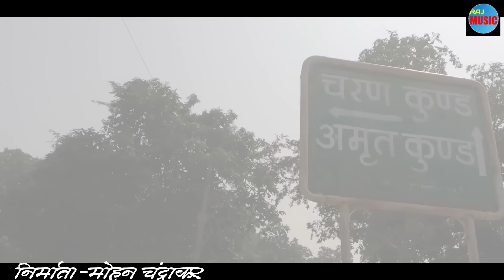GURU GHASIDAS KE MAHIMA || RAJ YADAV || ANITA MANIKPURI || PANTHI GEET || HD VIDEO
ALBUM- GURU GHASIDAS KE MAHIMA
PRODUCER-MOHAN CHANDRAKAR
SINGER - RAJ YADAW,ANITA MANIKPURI,  ANITA MANIKPURI
LYRICS- RAJ YADAW
DIRECTOR- JAY BANJARE
CAMERA- KOMAL
CHOREOGRAPHER - JAY BANJARE
EDITING - KOMAL
POSTER- RUPESH CHANDRAVANSHI
STAR CAST-  NAGESH, SUDHA GOSHWAMI

OUR VIDEO SONGS // PLESE WATCH & SHARE

* ANTI-PIRACY WARNING *
This content is Copyright to " RAJ MUSIC ". Legal action will be taken against those who violate the copyright of the following material presented !!